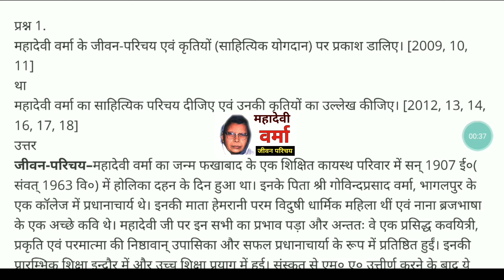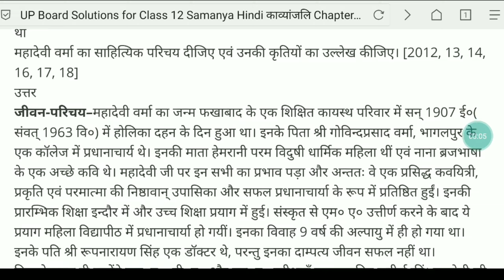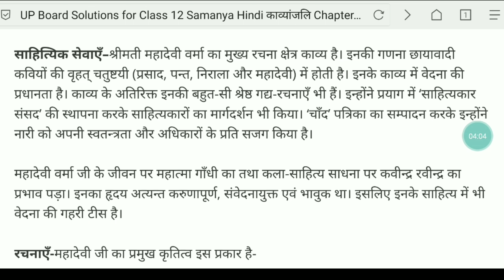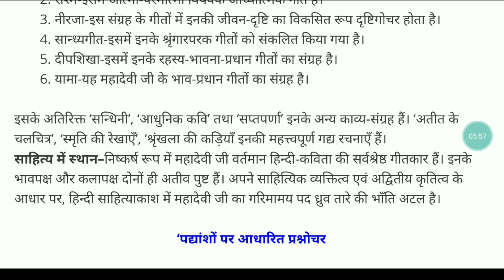महादेवी वर्मा का जीवन परिचय |biography of Mahadevi Verma|महादेवी वर्मा का जीवन परिचय वीडियो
•  खुश रहो
• सदा आगे बढ़ते रहो

✔ हेलो विद्यार्थियों अभिवादन है/ स्वागत है आप का हमारे चैनल 💠 All study news 4u 💠 में आज हम इस विडियो में जानेगे महादेवी वर्मा का जीवन परिचय |biography of Mahadevi Verma|महादेवी वर्मा का जीवन परिचय वीडियो|महादेवी वर्मा
✔ महादेवी वर्मा
✔ हमने अपनी You Tube channel पर पहले से उपलब्द बहुत से  संस्कृत नोट्स उपलब्ध किए है,आप यहा से सरलतम रुप से उपलब्ध जानकारी को हिन्दी भाषा मे पढे सकते है, और अपनी तैयारी को औऱ भी मजबूत कर सकते है।

💠तो कैसी लगी आपको हमारी indian history in hindi इसके बारे मे आप हमे नीचे Comment कर सकते है, तथा किसी अन्य प्रकार की नोट्स या सामान्य ज्ञान के लिए हमे Comment करके भी पूछ सकते है, जिसकी मदद से हम उस महत्वपूर्ण टापिक के प्रश्न को आपके लिए तैयार कर सके।
  ☑ Released search🔻🔻:-
महादेवी वर्मा की कविता
biography of Mahadevi Verma
महादेवी वर्मा का जीवन परिचय वीडियो

महादेवी वर्मा का जीवन परिचय

महादेवी वर्मा का जन्म

महादेवी वर्मा की भाषा शैली
महादेवी वर्मा
महादेवी वर्मा पुरस्कार

महादेवी वर्मा का मूल नाम

महादेवी वर्मा का विरह

mahadevi verma ki rekha chitra

mahadevi verma ki rachna hai

mahadevi verma images

mahadevi verma ke vyaktitva

mahadevi verma ki bhasha shaili

mahādevī varmā poems in hindi

yama mahadevi verma

mahadevi verma ka pashu prem in hindi